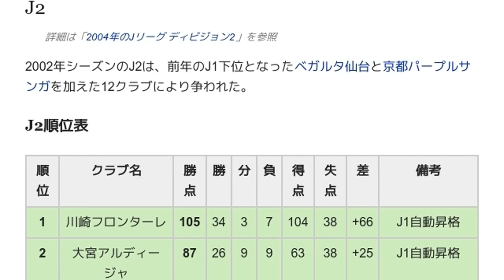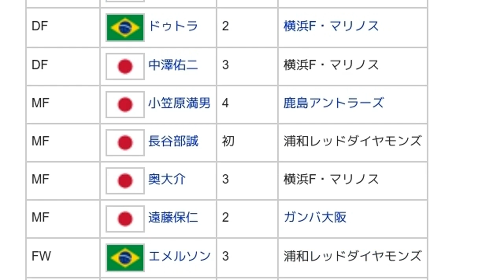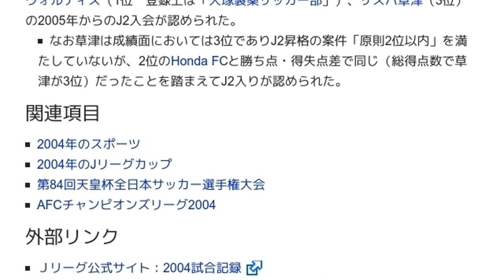「2004年のJリーグ」とは ウィキ動画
ウィキを動画で読む「2004年のJリーグ」のウィキ動画です。